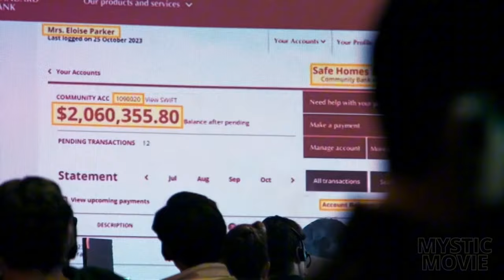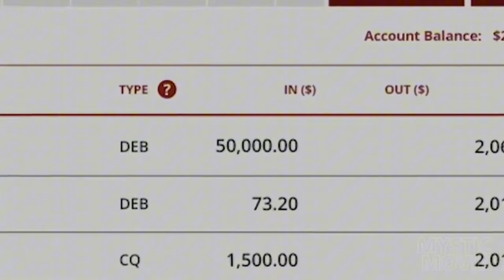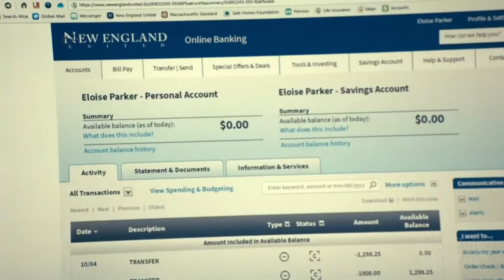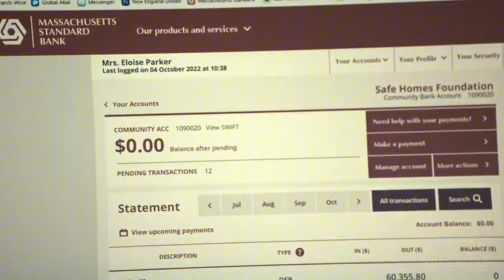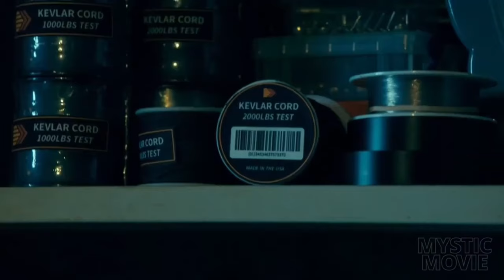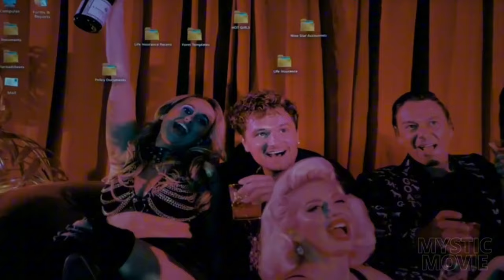JANGAN MINTA MADU SAMA ORANG INI‼️ ALUR FILM